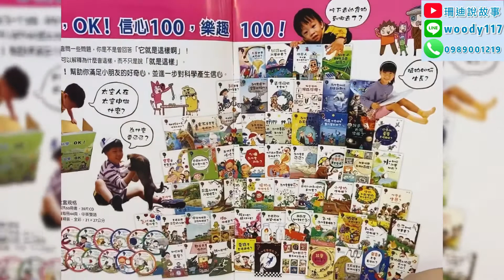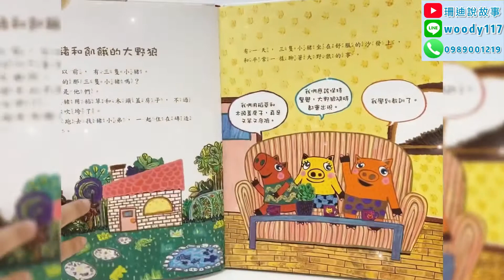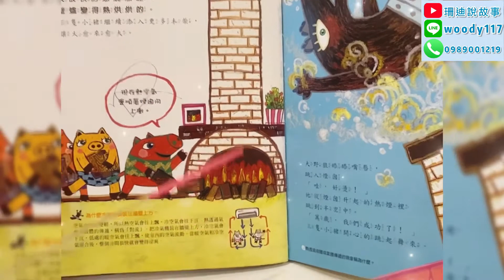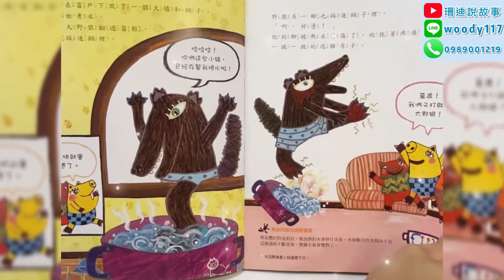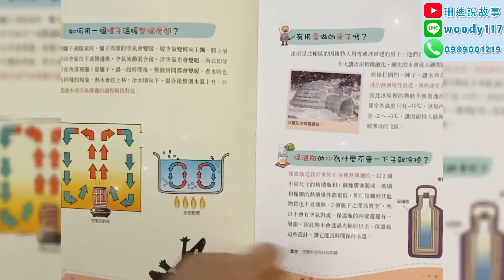Woody老師［科學OK］暢談文化 STEAM教育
科學結合故事繪本
STEAM繪本
手做實驗 DIY
生活科學Q&A問答
跨領域學習最佳繪本

暢談文化

點讀繪本｜小種子up
動物繪本｜大自然之歌
心理學繪本｜美麗新世代
哲學繪本｜繪本蘇格拉底
科學繪本｜科學OK
再現世界歷史
再現世界地理
世界藝術與文學
穿越地球46億年
世界的博物館
i 學習百科